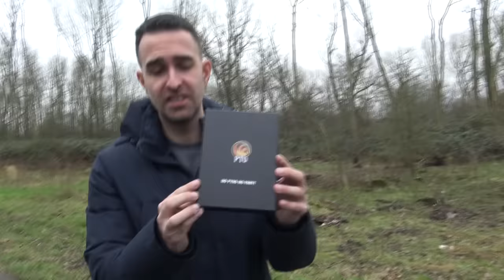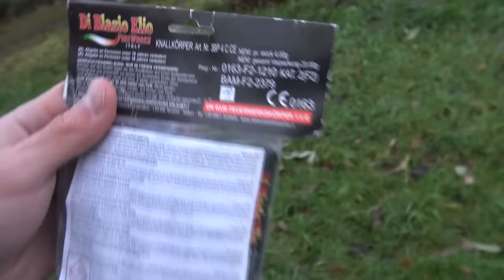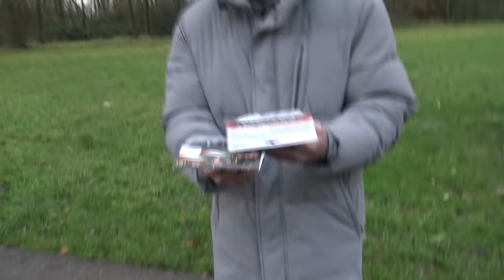De NEDERLANDSE COBRA'S AFSTEKEN!